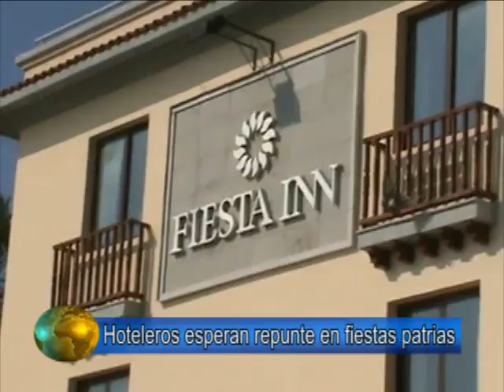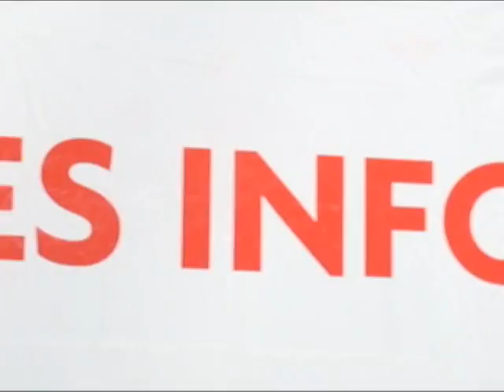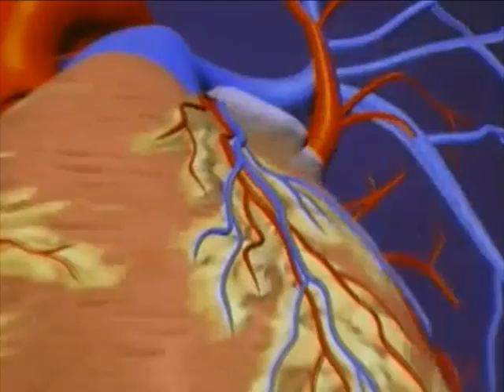Noticias 05 de septiembre